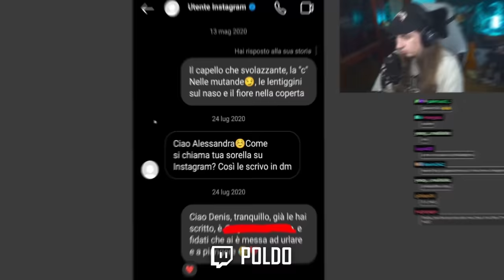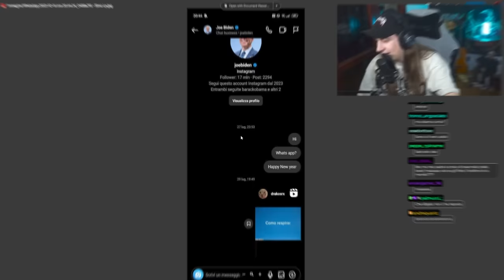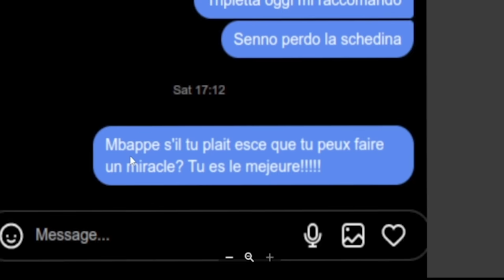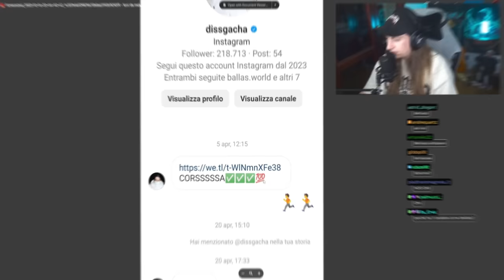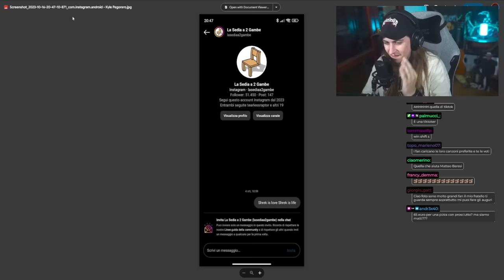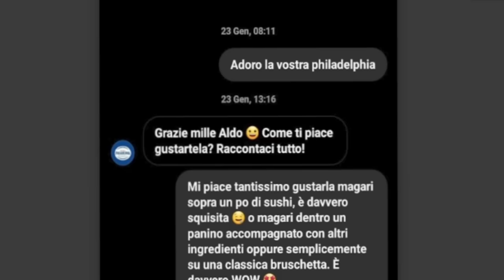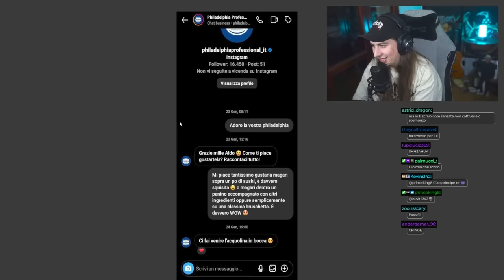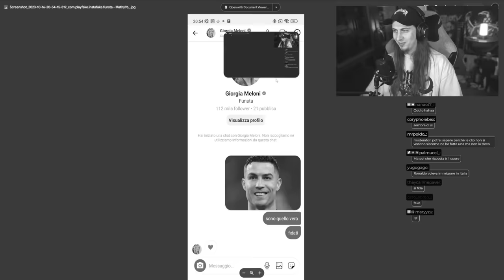I miei ISCRITTI hanno le PEGGIORI CHAT con i VIP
Ho chiesto alla mia chat di inviarmi le loro chat su Instagram con delle persone famose. Il risultato è stato CHE I VIP SONO PERSONE MALIGNE